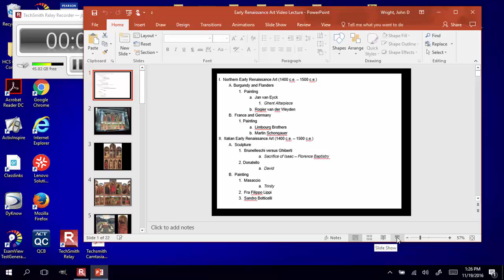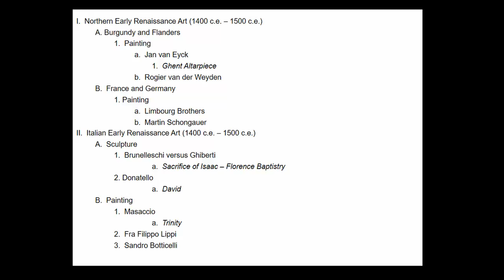Early Renaissance Art Video Lecture